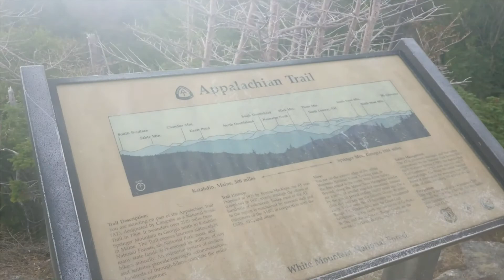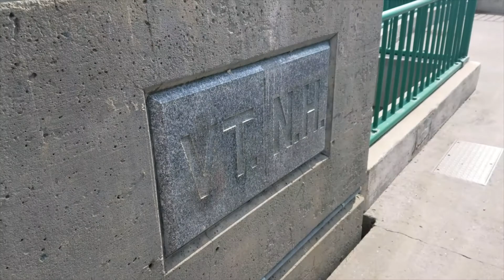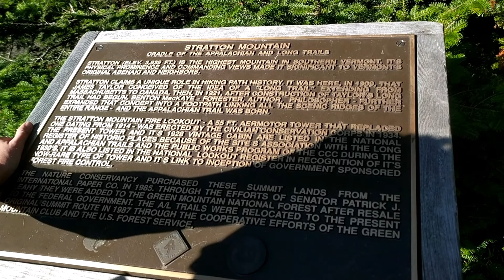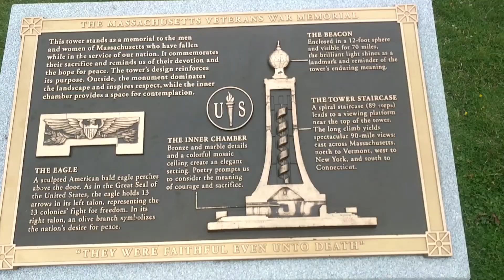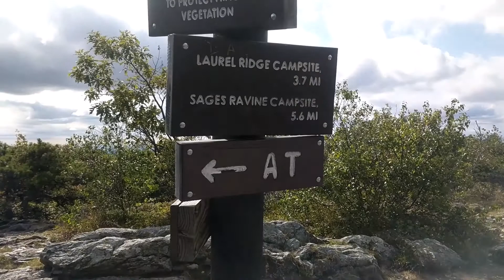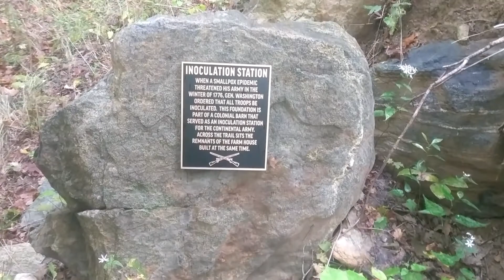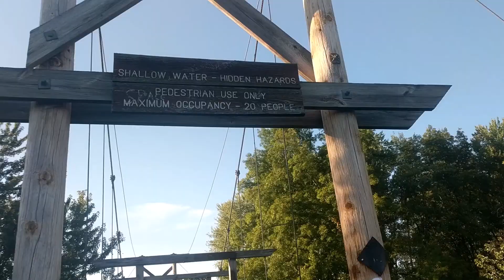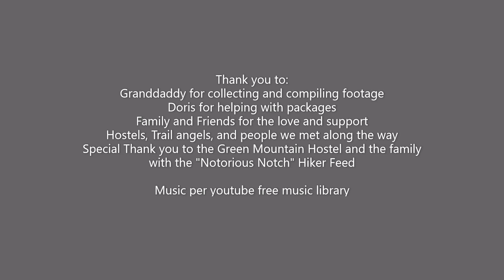AT SOBO 2019 New Hampshire to Delaware Gap Part 2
Part 2 of our 2019 AT SOBO Thru Hike.  New Hampshire to Delaware Gap.